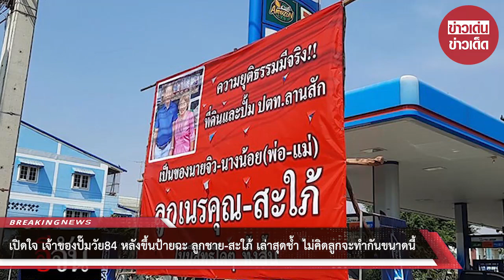เปิดใจ เจ้าของปั๊มวัย84 หลังขึ้นป้าย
ขอบคุณที่มา :
ขอขอบคุณข้อมูลจาก: